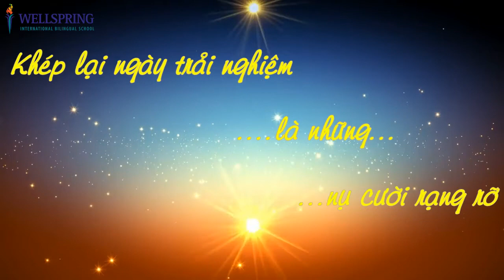Trò chơi dân gian